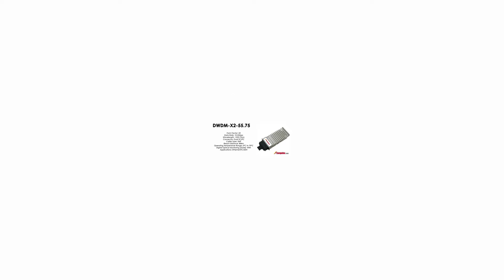DWDM-X2-55.75 | Cisco Compatible 10GBASE-DWDM X2 1555.75nm 80km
Cisco Compatible 10GBASE-DWDM X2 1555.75nm 80km